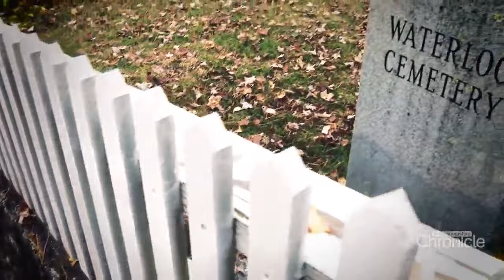Fritz Wetherbee's Haunted NH 2023: Part I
Spooky stories and bone chilling tales